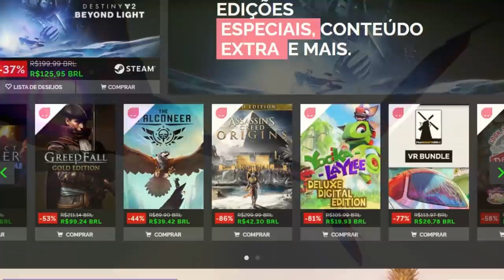Jogos de MUNDO ABERTO pequenos dão uma SURR4 nos GRANDES!